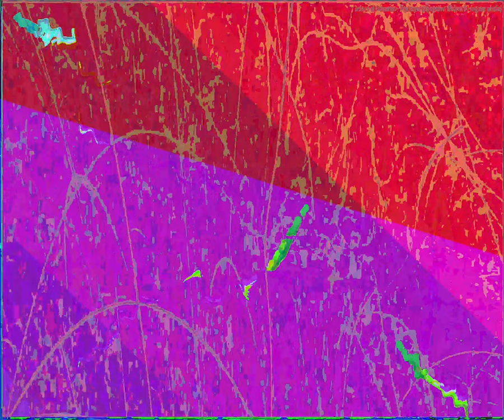[EPILEPSY WARNING] Movie 23 09 10 06h59m16s